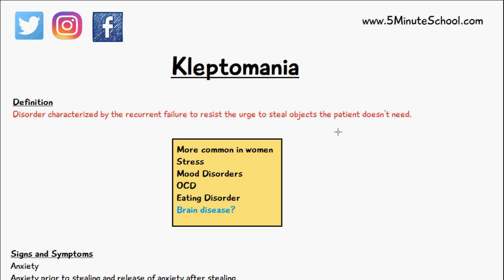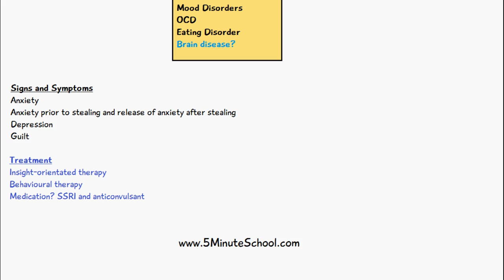What is Kleptomania? Kleptomania Disorder explained in 1 minute - Symptoms, Treatment - Kleptomaniac